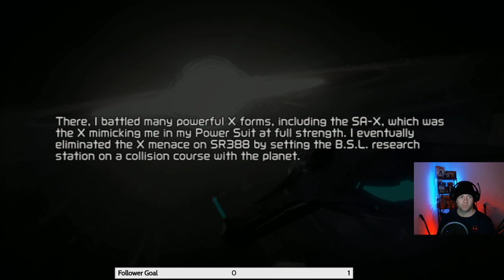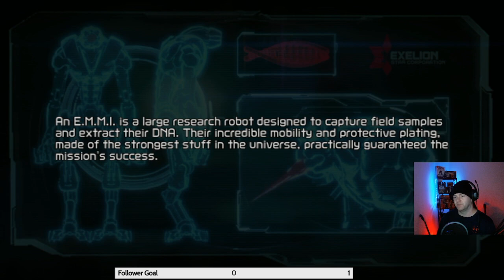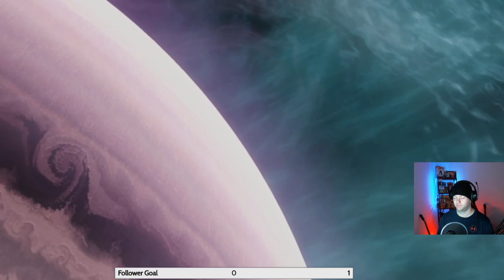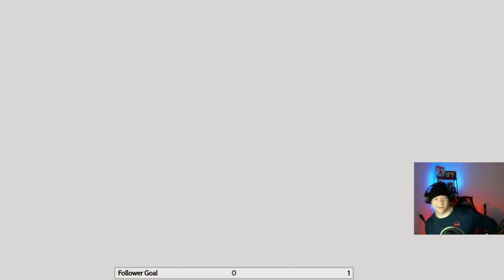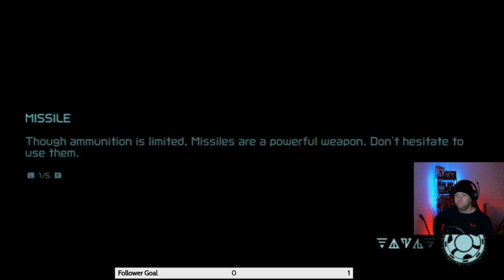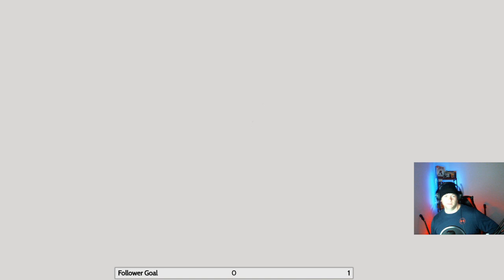Metroid Dread First playthrough! lets goooo ༼ つ ◕_◕ ༽つ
The beginning of a great adventure!